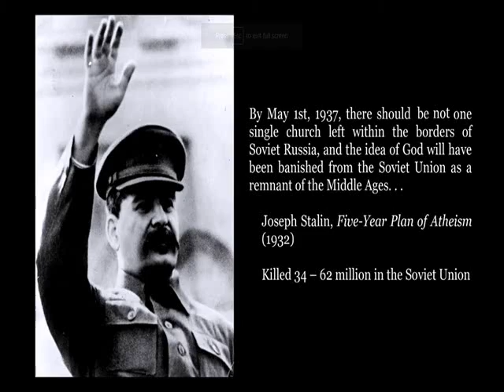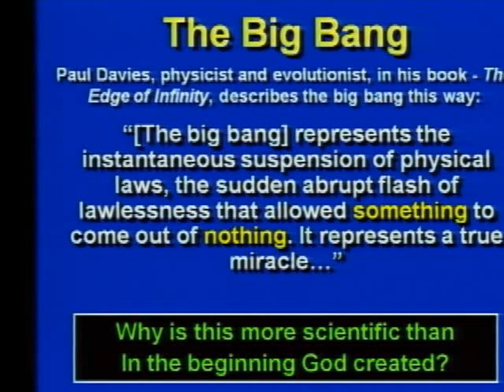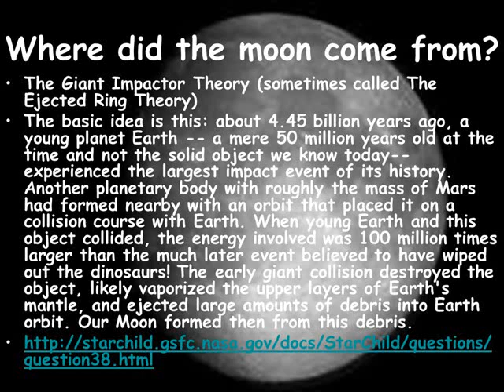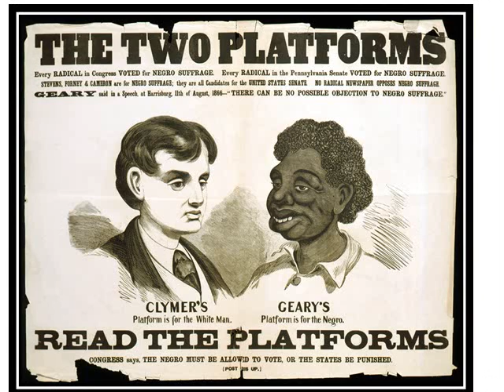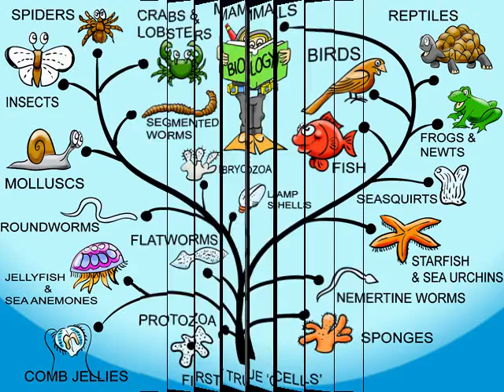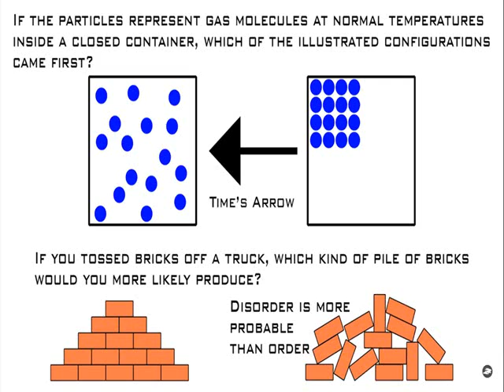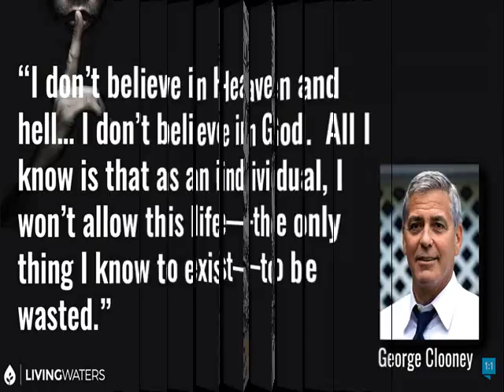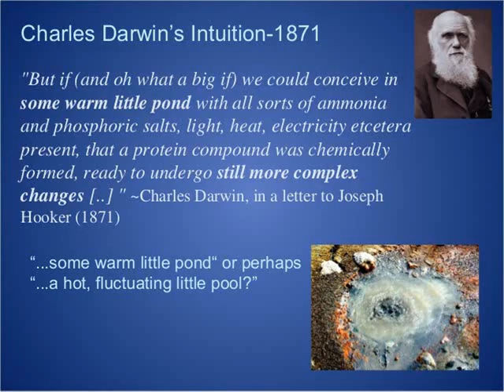Evolutionism and its contribution to humanity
Sorry, no music for this one.